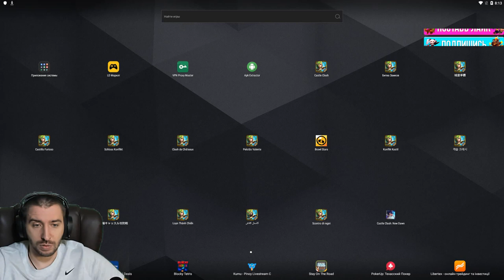КУПОН \ НАБОР СНАБЖЕНИЯ \ ХАЛЯВНЫЙ ВОЛЬТ \ НАБОРЫ ЗА 1 САМОЦВЕТ \ БИТВА ЗАМКОВ \ CASTLE CLASH